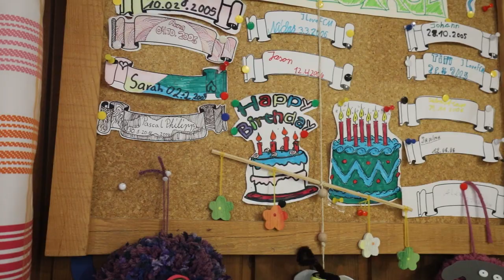Kinder- und Jugendzentrum Don Bosco Magdeburg - ohne UT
Ein friedlicher Ort, der die Hoffnung bringt, an dem man auftanken kann: Das Kinder- und Jugendzentrum Don Bosco bietet Kindern und Jugendlichen zwischen sechs und 27 Jahren einen "Anker der Hoffnung".